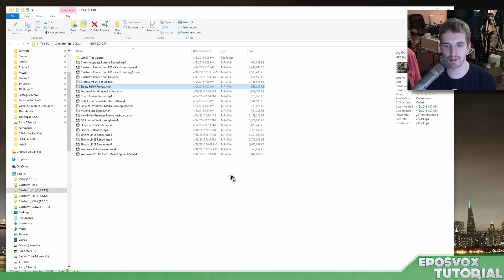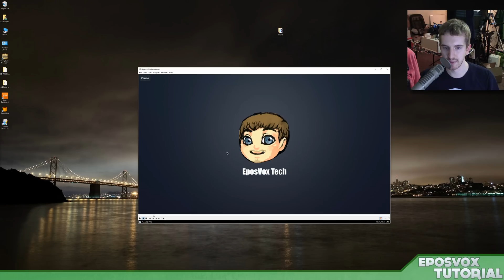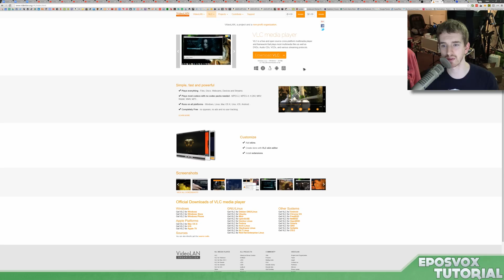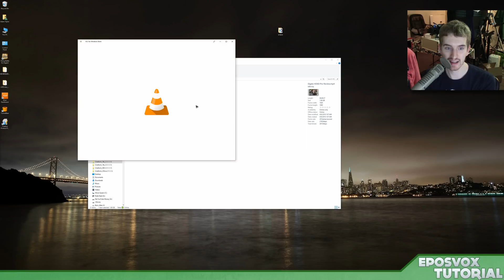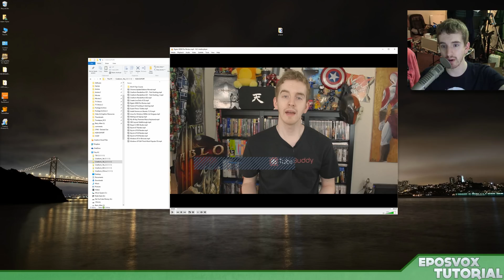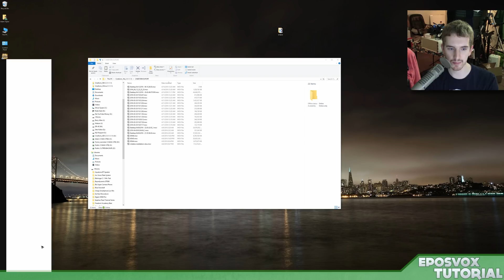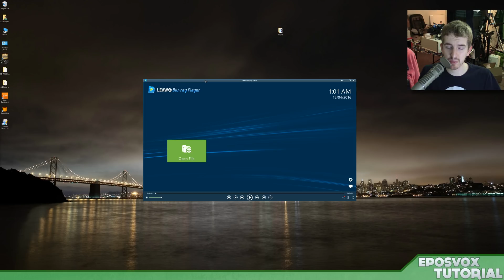My Top 3 Media Players for Windows! // My Recommendations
In this video, I show you my top 3 media players for Windows that I recommend.
These are free, support a ton of video codecs and formats, and are easy to use.